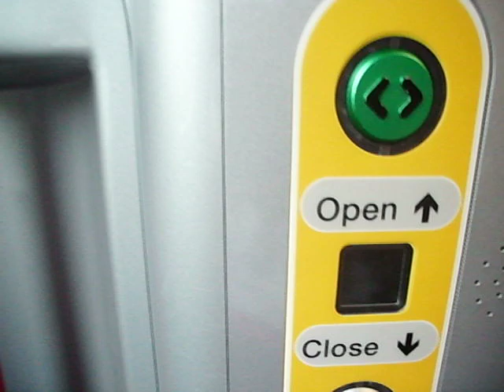On A Virgin Train Pendolino To Lancaster And Opening The Doors